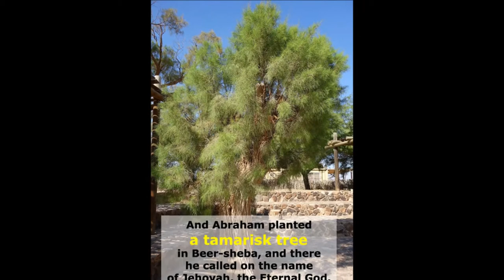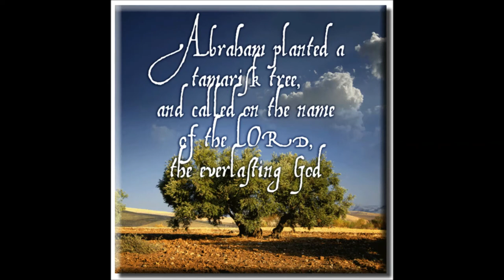By The Tamarisk - Eric Coates - Queen's Hall Liight Orchestra/Charles Williams - C.226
Tamarisk are evergreen or deciduous shrubs or trees growing to 18 metres in height and forming dense thickets. They usually grow on saline soils, but can also tolerate alkaline conditions.
It was a patch of Tamarisk growing outside Eric Coates cottage in Selsey that inspired him to write 'By The Tamarisk' in 1926. It wasn't until 1936 that he conducted a recording of the piece with the London Philharmonic Orchestra.
In 1943 Chappell and Company decided to include it in their recently established Recorded Music Library and commissioned Charles Williams to conduct the recording with the Queen's Hall Light Orchestra (C.226).
This was a single-sided 10 inch shellac 78 rpm disc recorded at the EMI studios, Abbey Road, London.
*t is interesting to learn that, for the 1936 London Philharmonic version Coates re-wrote the coda, shortening it so as to fit a 78 rpm record, rather than prune any sections of the Intermezzo.

(* Michael Payne, author of 'The Life and Music of Eric Coates, published by Ashgate Press)